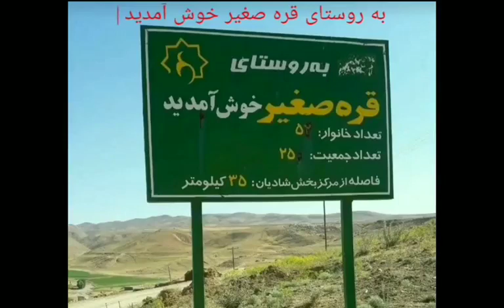کندیمیز قره صغیر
استان آذربایجان شرقی
شهرستان چاراویماق
دهستان چاراویماق جنوب شرقی
بخش شادیان
روستای قره صغیر
پیج منبع:
❤پیج مردمی قره صغیر❤
👈نیازمند حمایت شما بزرگواران👉
با ما در ارتباط باشید :
© کلیه حقوق مادی و معنوی این کانال متعلق به پیج روستای قره صغیر می باشد